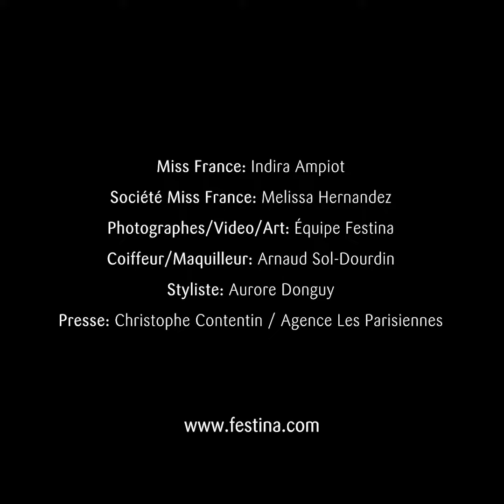The making of Miss France 2